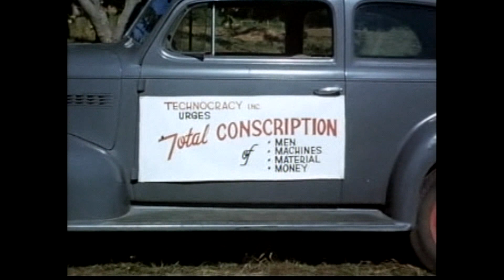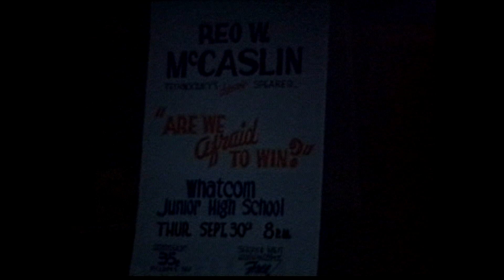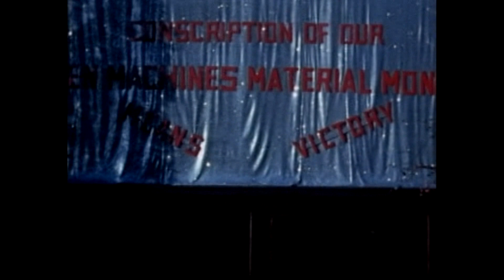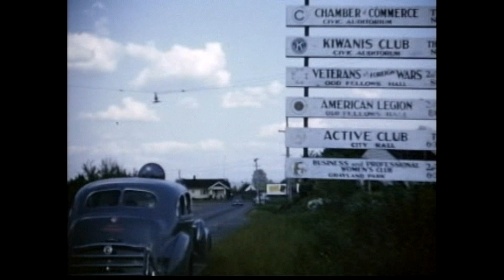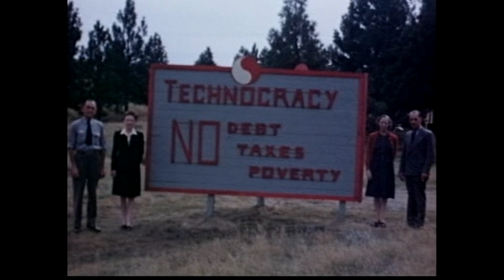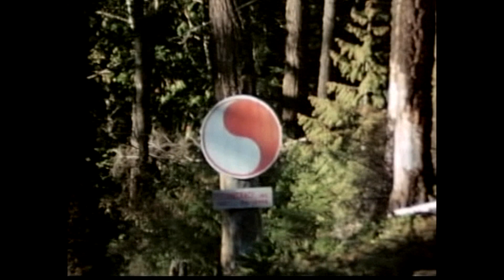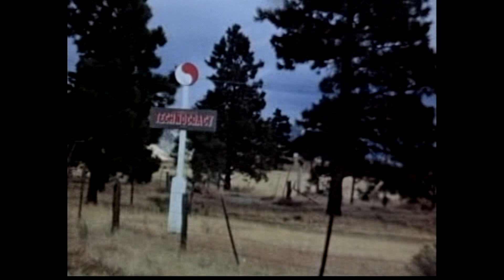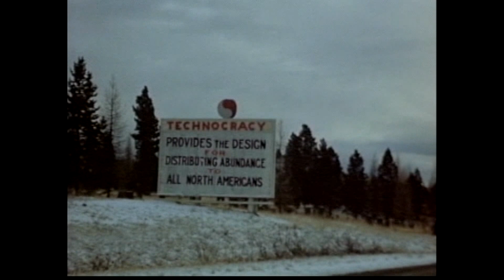Howard Scott Interviewed by Radcliff Student - Origins of Technical Alliance & Technocracy - (1963)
Origins of Technical Alliance & Technocracy - Howard Scott Interviewed by Radcliff Student (1963)